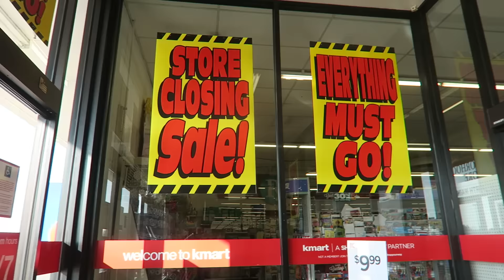BIG AIR SLEDDING CRASH!